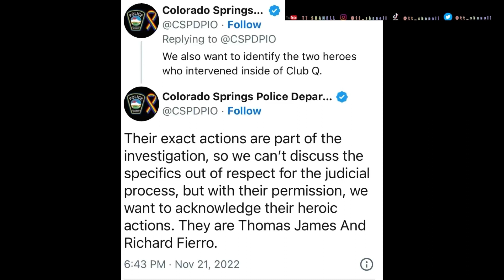Club Q hero’s,shooter stopped by drag queen/Army Vet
WHATS UP TT SHANELL GANG.
RIP TO THE VICTIMs🙏